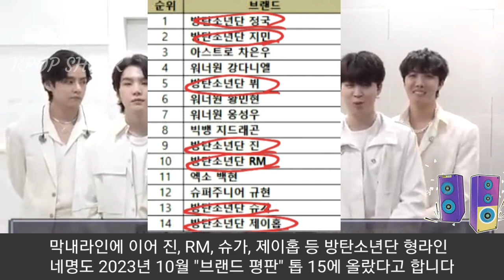[방탄소년단] 실시간 막내라인 "브랜드 랭킹 초토화" (BTS maknae line sweeps "K-pop Brand Ranking)